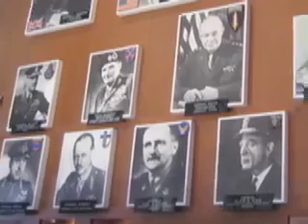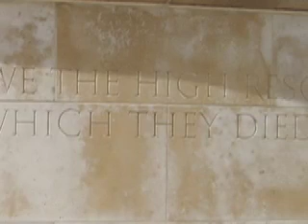The Western European Cruise - Part 2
A slideshow of 4 couples
on a European cruise.